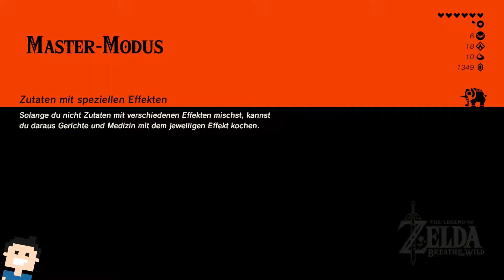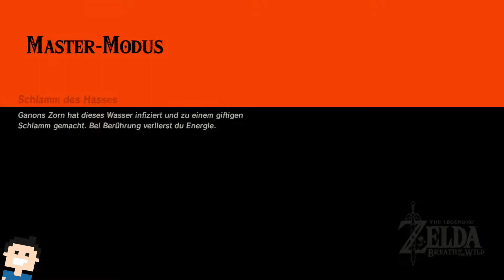✪ Let's play Zelda Breath of the Wild / Master Modus (deutsch) #20 Die Wald Prüfungen 1 ✪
Moin moin...
Und willkommen zu einem Klassiker auf der Switch (Ja.. ich denke man kan das neueste Zelda schon als Klassiker bezeichnen).
Ich widme mich hier mal dem Master Modus. Dieser Modus Wird auch gerne Helden Modus genannt und ist in der Tat kniffliger.
Alle Gegner sind vom Start weg eine Stufe höher als im normalen Modus. Hinzu kommt, das sie langsam ihre Lebenspunkte regenerieren.
Auch ansonsten sind andere Schwierigkeiten dazu gekommen... Kleine Oktorok Luftschiffe und mehr.

Lassen wir uns überraschen :-)

Was soll ich zu diesem Spiel noch sagen? Eben! :-)

*👉 Zelda Breath of the Wild (Spiel)
*👉 Zelda Breath of the Wild (Limited Edition Spiel)

MEIN EQUIPMENT

let's play, zelda breath of the wild, switch, master modus, deutsch, zeldabreathofthewild, mastermodus, Action Adventure, Link, letsplay, gameplay, gaming, german, nintendo switch, walkthrough, helden modus,